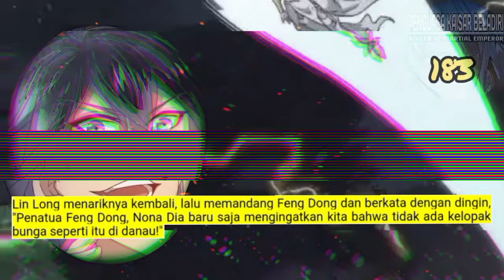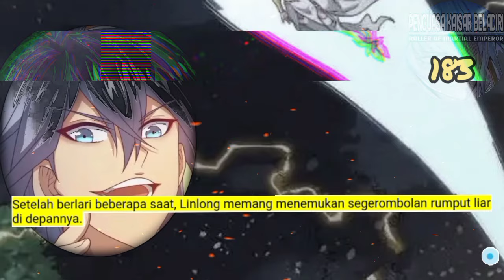Penguasa Kaisar beladiri season 183